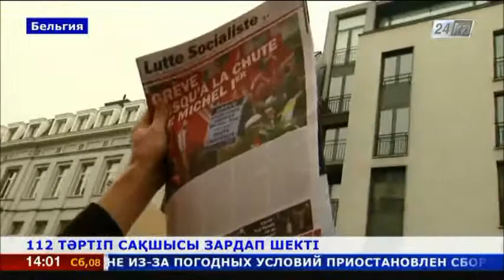Брюссельдегі тәртіпсіздіктен 112 тәртіп сақшысы зардап шекті